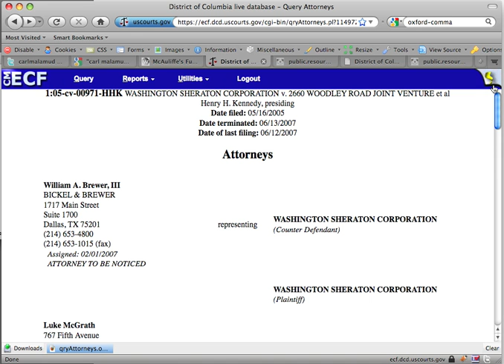The PACER User Interface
Demonstration of the PACER System, Navigation and Help System, Part 1.